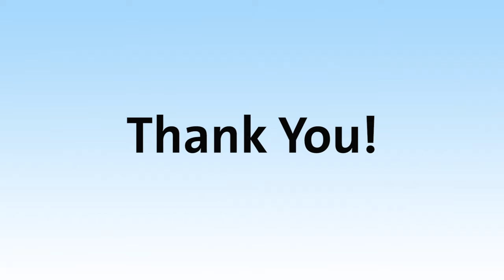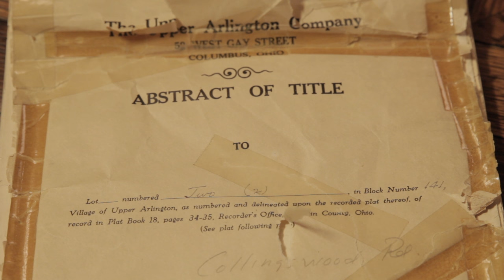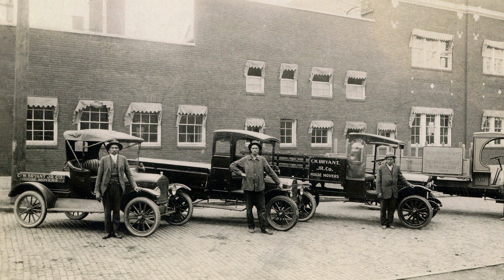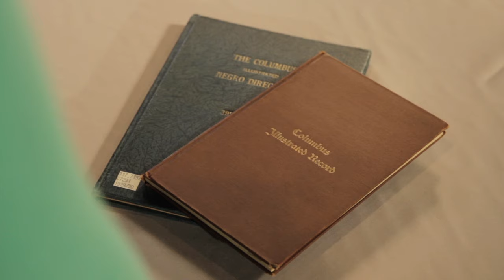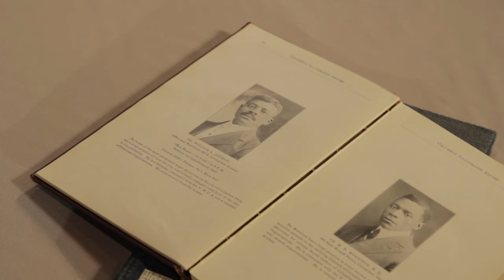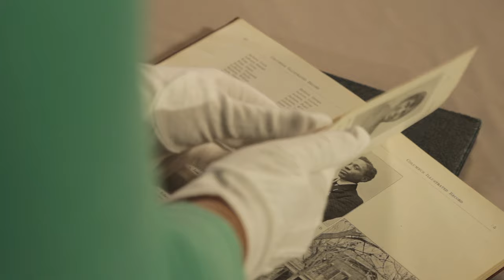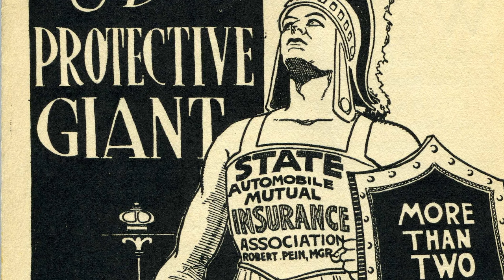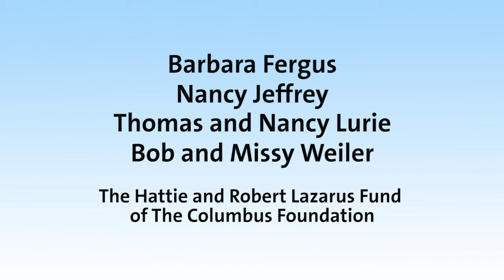Columbus Neighborhoods: Columbus Migrations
On this episode of Columbus Neighborhoods, we'll explore the migration of different cultures to Columbus, from the late 19th century through the 1970s.